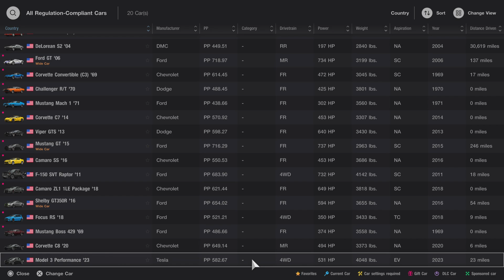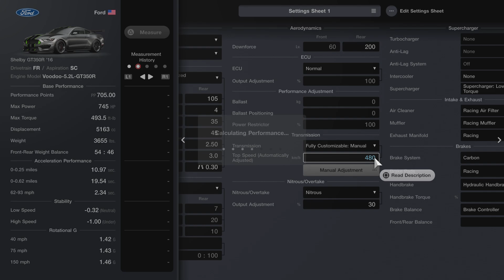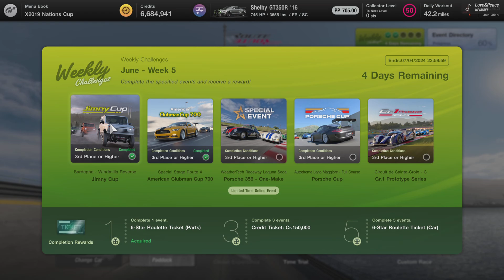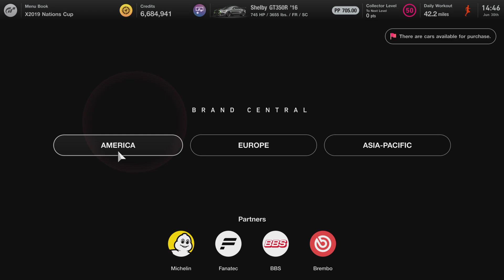Gran Turismo 7_first two Daily races 6/30/2024